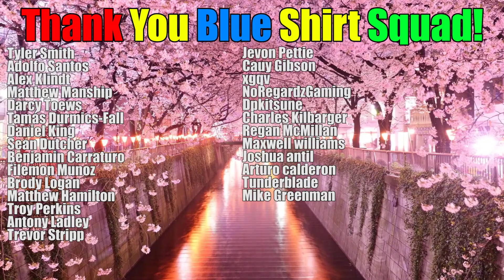Time Traveling MKohl40 Knows The October 2019 Yu-Gi-Oh! Ban List!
I have come from the future and I know the new ban list for October 2019! Things have changed out here and the game needs a hard reset! The tin promos are going to change the game forever! What do you think about the future!